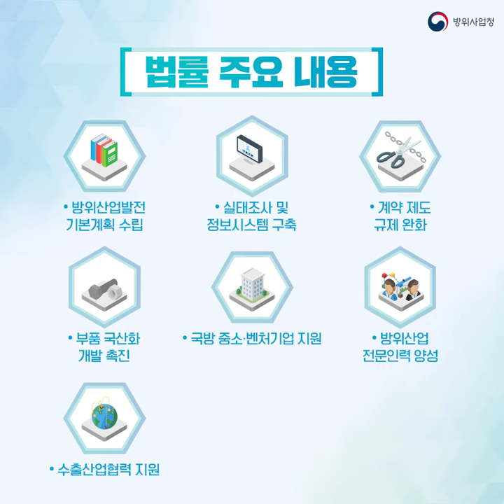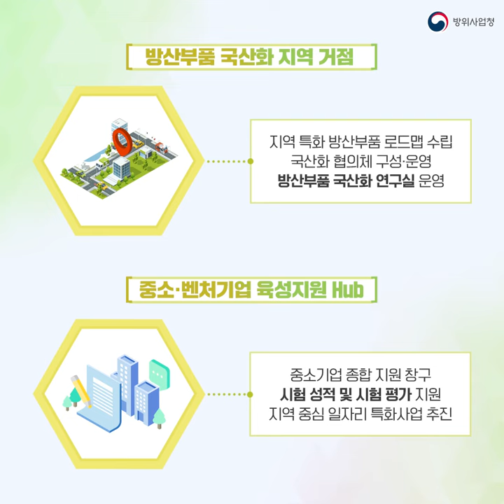지금이 방위산업 재도약의 기회, 방위산업 패러다임이 바뀌고 있습니다. [순삭뉴스]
국방산업진흥회의 개최부터 방산혁신클러스터 조성사업까지,
지난 3년간 방위산업의 패러다임 변화를 위한 노력들.

👉 방위사업청 공식 𝙎𝙉𝙎 👈